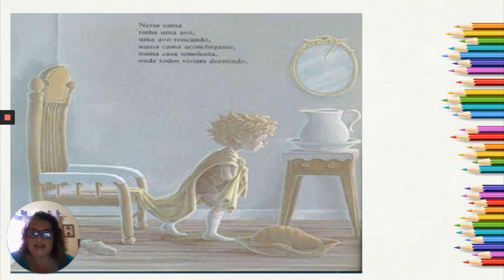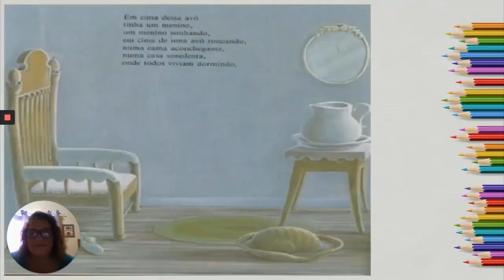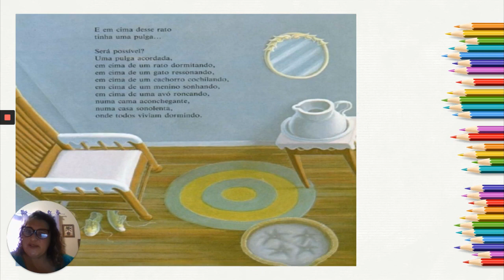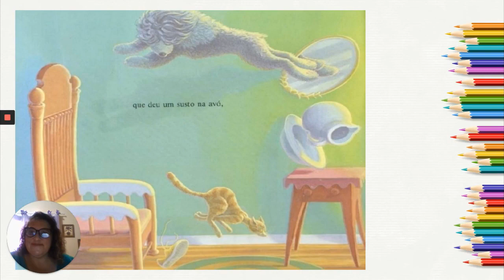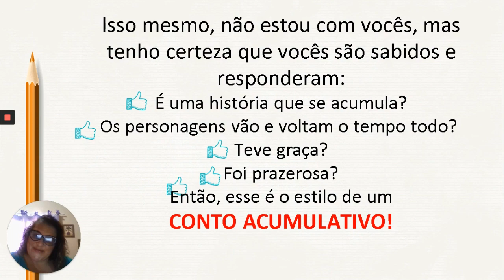1º ano - Língua Portuguesa - Videoaula 01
Videoaula referente às Atividades 22, 23, 24 e 25 de Língua Portuguesa do 1º ano/Ensino Fundamental.

Prefeitura Municipal de São Vicente – Secretaria de Educação